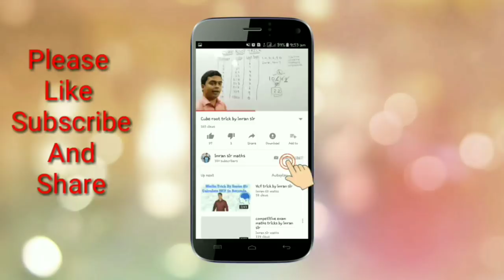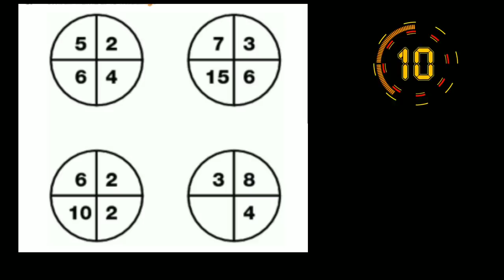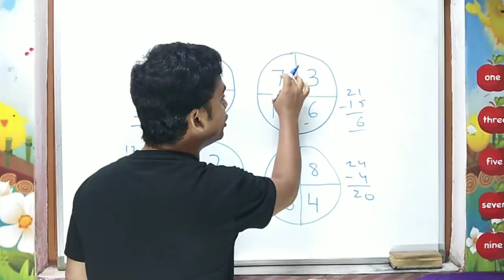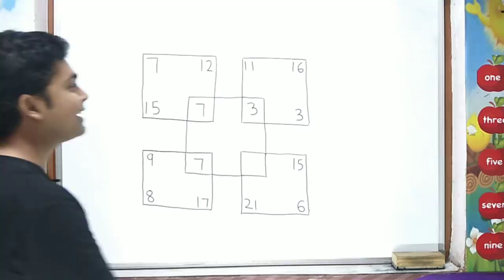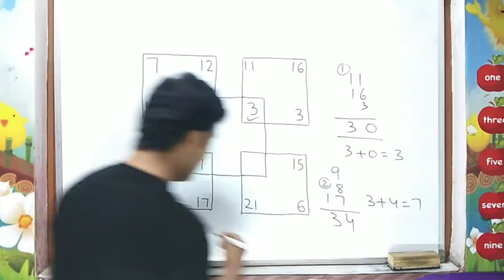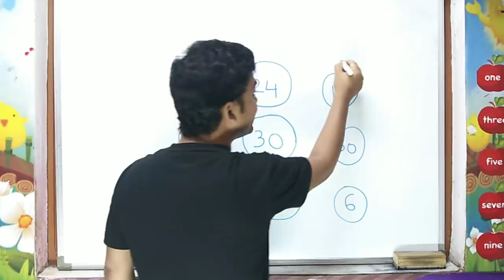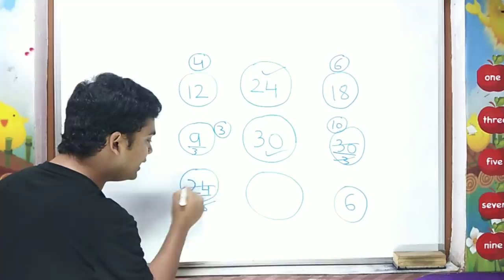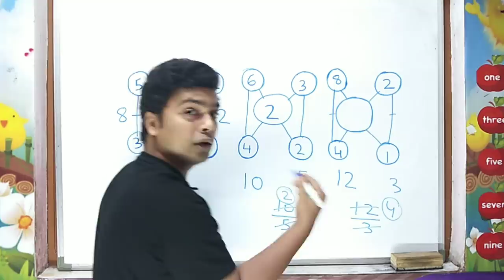Maths Puzzle (Part 7) | how to solve maths puzzle | imran sir maths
Hello Friends

id name : imran sir maths